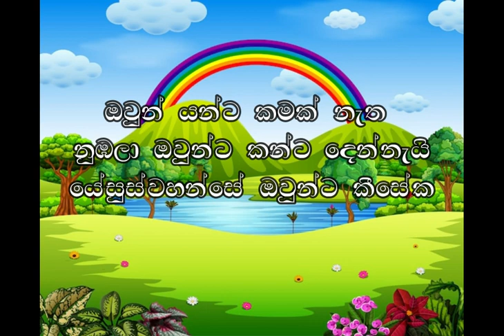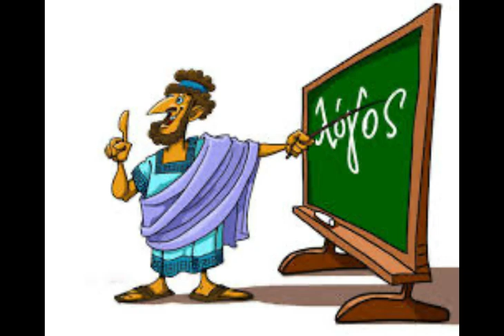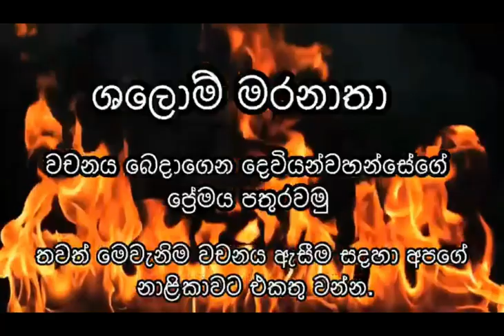සහභාගීත්වය සහ ආහාර අතර සම්බන්ධය 12.06.2023